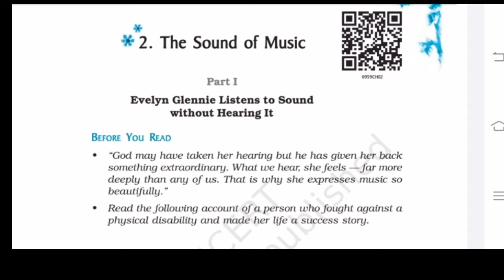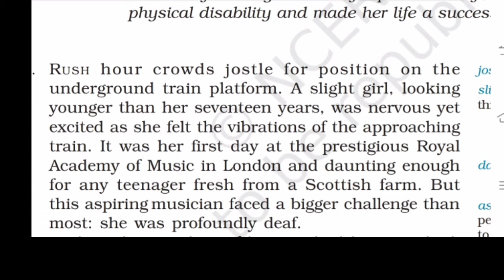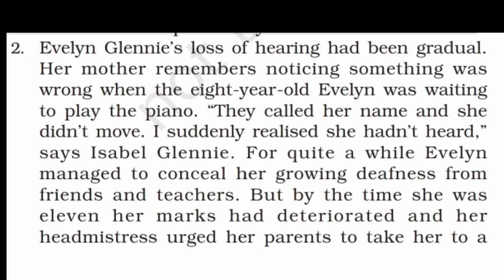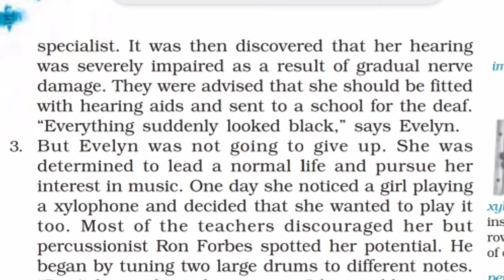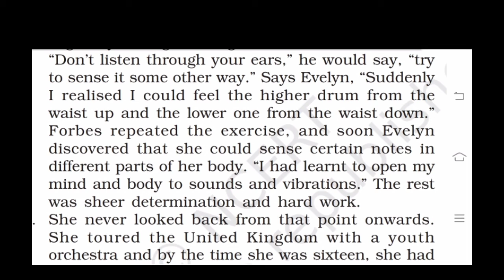The Sound of Music Class 9,Hindi to English Translation 1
Hindi to English Translation of the lesson The Sound of Music Class 9,Part 1
I have tried to explain the lesson word by word in Hindi.